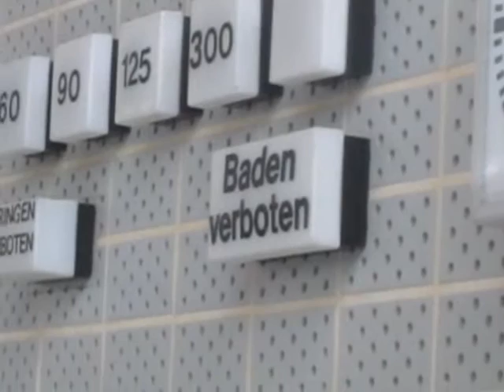Landesgartenschau Bad Essen 2010